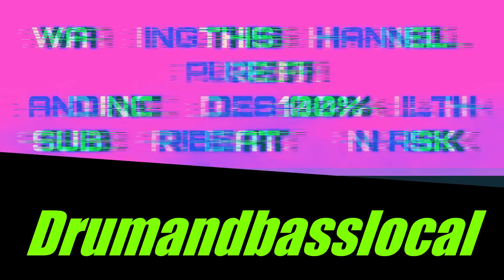Primate,Captain Bass, Mc Skywalker-Jump Up